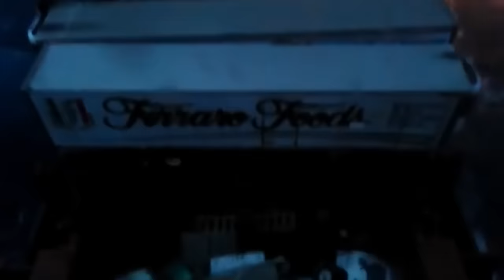30 Cruise Ships Caught in Monster Waves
Cruise liners, cargo ships and expensive yachts – tune in to check out the giant ships that ventured into the heart of the elements!